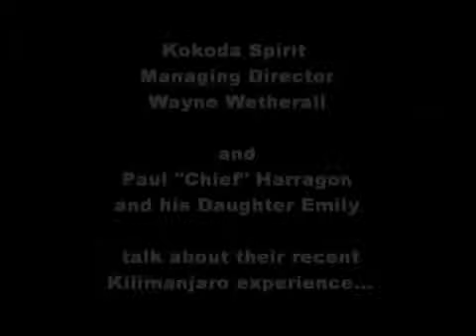Mt Kilimanjaro December 2012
There is something mystical and powerful about climbing Mt Kilimanjaro, its energy and aura enriches your spirit and draws you to its summit.
The view from the summit of Mt Kilimanjaro is unforgettable, the pure virgin air invigorates your mind and body while the colossal glaciers and snow covered peaks of Kili will captivate your heart.
There is nothing else like it on earth, standing on the top of Mount Kilimanjaro, the highest mountain on the African continent. It is a very emotional, raw and empowering experience.
Mt Kilimanjaro is a non technical mountain so no climbing skills are needed.
It is a fantastic opportunity for most fit and active people to conquer one of the world's great adventures.

It is also the world's highest free standing mountain.